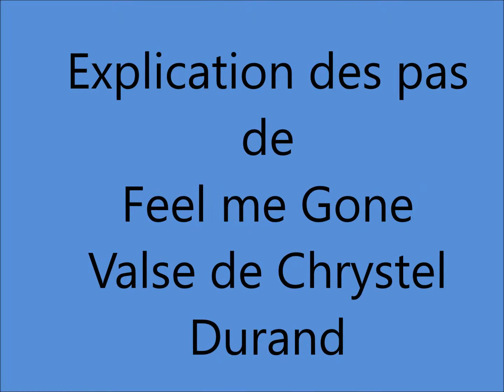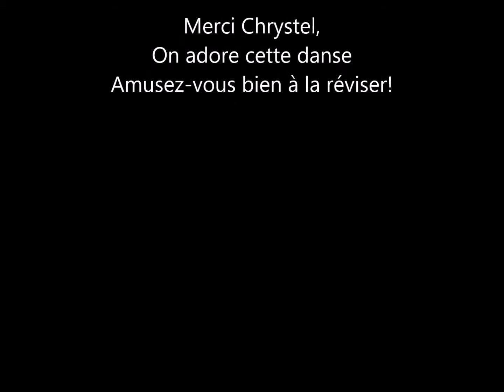Feel me Gone , explication des pas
Valse 32 compte, Novice, 2 Tags , 1 restart